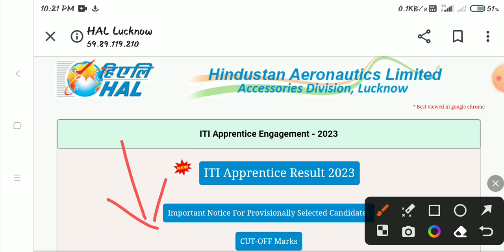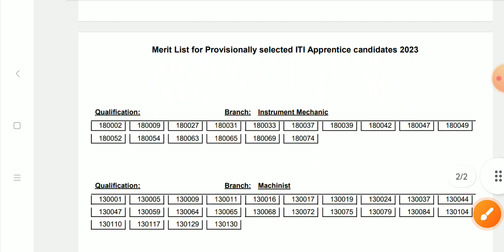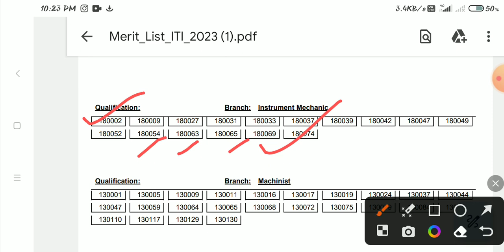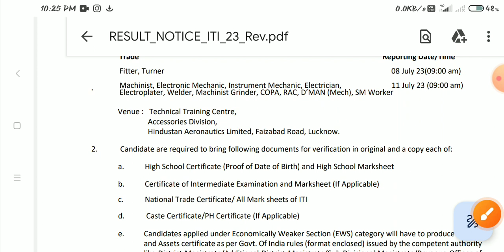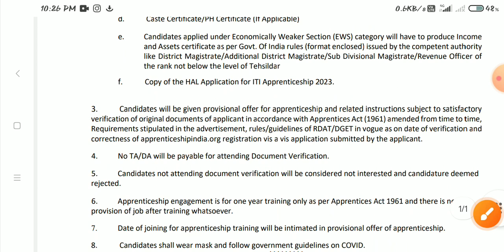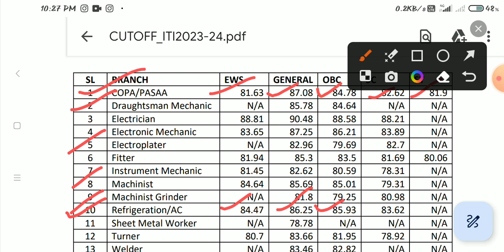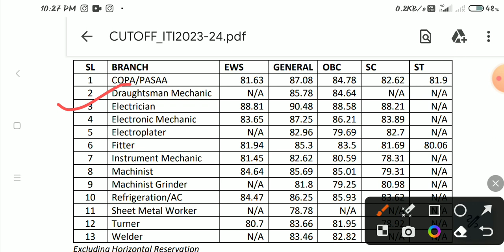HAL Lucknow Apprentice 2023 merit list जारी,HAL Lucknow Apprentice Cut off 2023,ITI apprentice 2023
🔴Railway Apprentice की बड़ी update 2023 ||SER Kolkata Apprentice 2023 Call letter जारी New Merit list -

🔴South Eastern Railway Apprentice Merit list 2023, SER Kolkata Apprentice merit list Cut off PDF 2023 -

🔴SECR Bilaspur Apprentice 2023 merit list जारी, SECR Railway Apprentice Cut off 2023, SECR DV 2023 -

🔴Eastern Railway Apprentice 2023 Merit list Call Letter PDF download link , RRC ER Liluah call Letter -

🔴Eastern Railway Apprentice 3Rd merit list 2023 जारी , RRC ER Apprentice DV Merit list जारी 2023 -